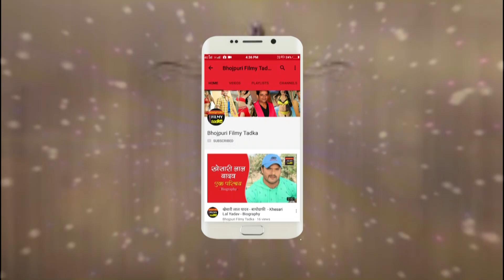भोजपुरी की टॉप स्टार्स में शामिल ऋतू सिंह को सिरफिरे आशिक ने गन प्वाइंट पर बनाया था बंधक